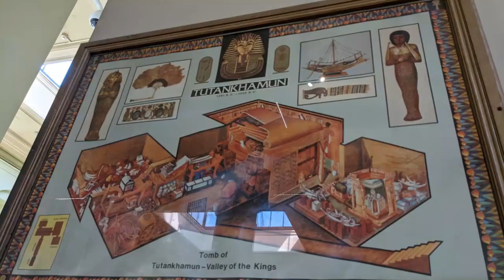Travel Persona Explained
Embark on a journey through the world of travel personas, discover five distinct types of
travelers - Adventurer, Relaxer, Culturalist, Groupie, and Foodie - each with their own
unique style and preferences. Learn how understanding these personas can help you
plan better trips and ensure everyone's enjoyment. Find out which type of traveler you
are and get ready to explore the world in a whole new way!

Chapters:
0:00 Intro
0:58 What is a travel persona
1:34 Adventurer
2:02 Relaxer
2:47 Culturalist
3:23 Groupie
3:45 Foodie
4:15 Which one are you?